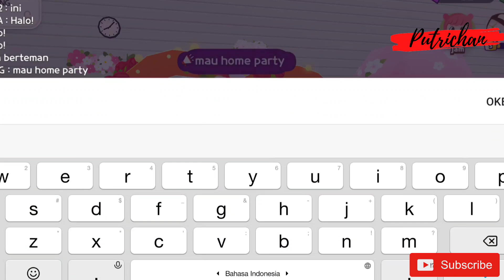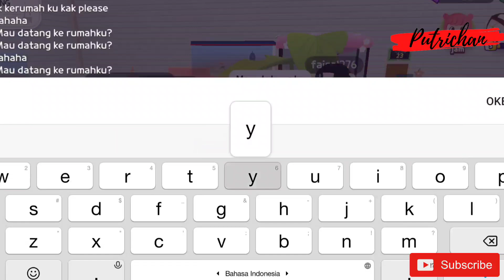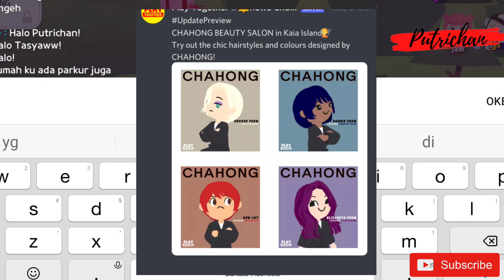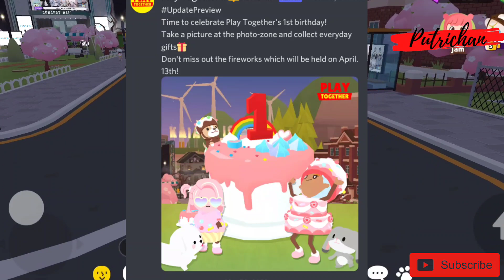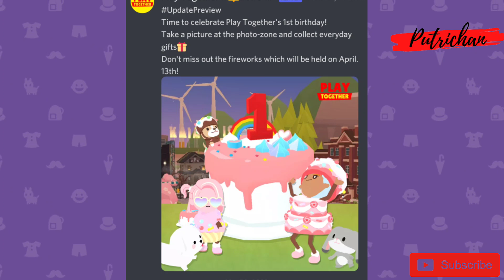Bakal Ada Model Rambut Baru di Salon & Birthday Play Together | Putrichan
Bakal ada Model Rambut baru di salon dan birthday play together.
spoiler new update play together. @putrichan akan membagikan 2 info baru di play together. apakah itu?
dan bakal ada rambut baru di salon. wah seperti apa rambutnya? dan seperti apa birthday play together?